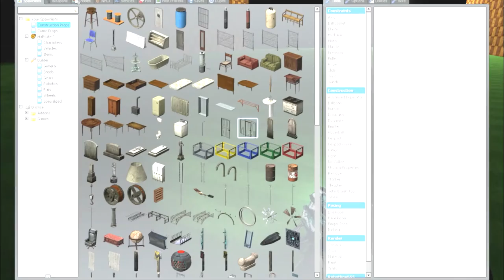GMOD EXTREME RACING | winner gets $10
I rematch Matt in our second race and Sam is with us this time! We make a little bet

I'm Looney Poodle a new YouTube gamer. I care about delivering clean content and having fun while doing it!